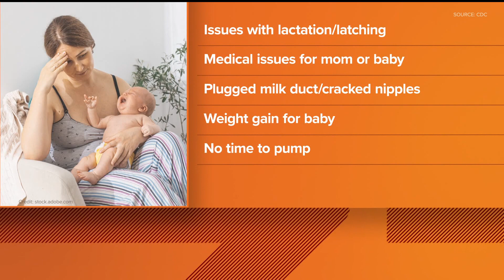Opinion: 'Just breastfeed!' Hold up... it's not that easy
KARE 11's Alicia Lewis gets candid about why some moms struggle or choose not to breastfeed. "We don't have some sort of milk spigot that we can turn on and off."